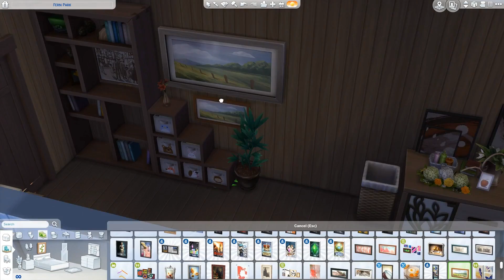Simple Timber Bedroom | The Sims 4 Room Build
Hi guys, quick video today! Hope you enjoy my first room build!

Inspired by a small cottage I have been to before, I have created a small timber bedroom. This room takes nice wooden tones and scatters it across the entire room, creating a seemingly cosy room that is incredibly easy on the eyes!

Sims 4 Gallery: IllogicalSims

Room Name: Timber Bedroom